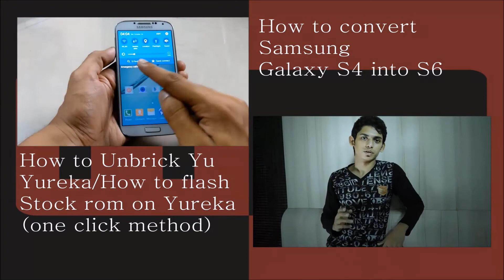Samsung Galaxy A5 Reassembly (part 2)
Here is the second part How to Reassemble Samsung Galaxy A5...

Mr. Pink
Dark Red Wine